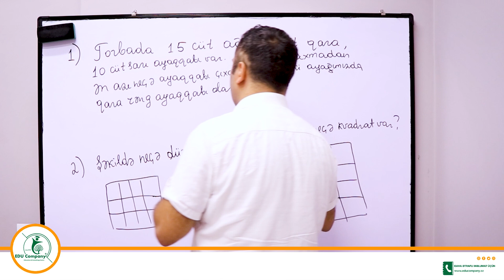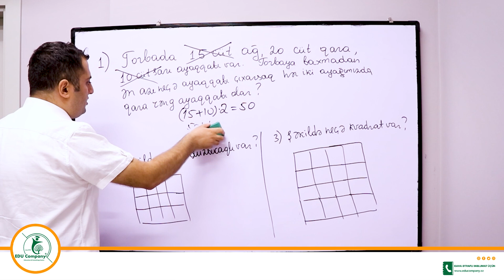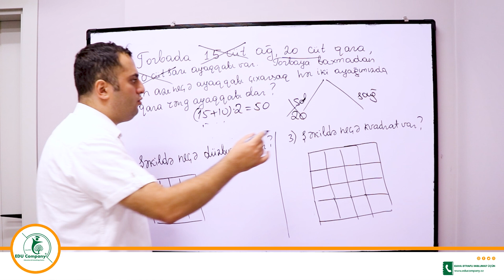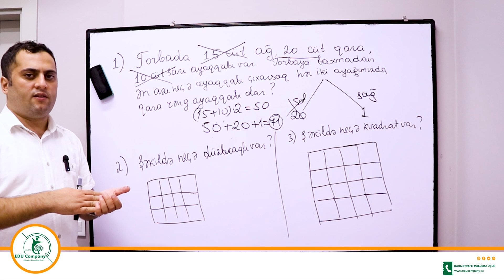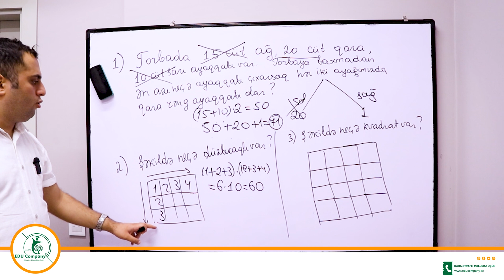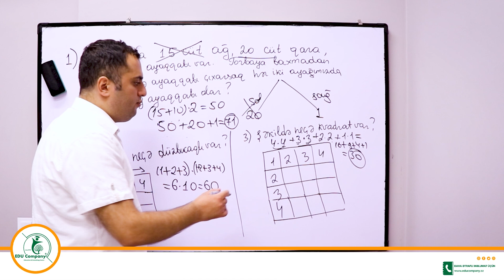DOĞRU BİLDİYİMİZ YANLIŞLAR | MİQ və Sertifikasiya | (İbtidai sinif) | Riyaziyyat